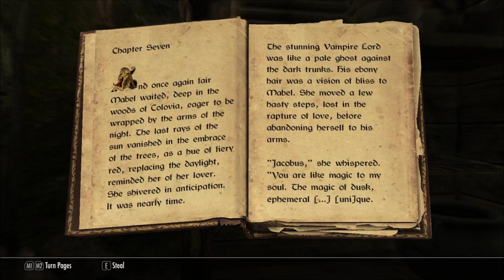Let's Play Beyond Skyrim: Bruma (Blind), Part 2: Penitus Oculatus to the... Rescue?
In the midst of our indecision on whether we should free Bjarni Shatter-Stone, the Penitus Oculatus makes up our mind for us.